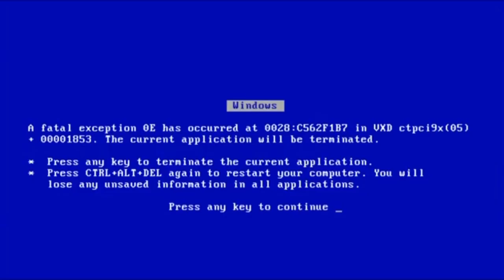The BSOD Engine